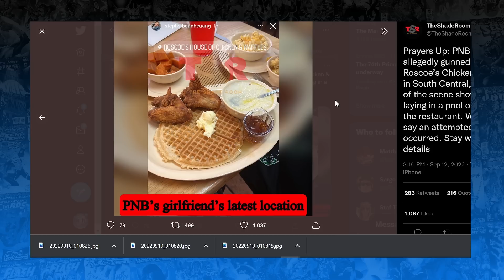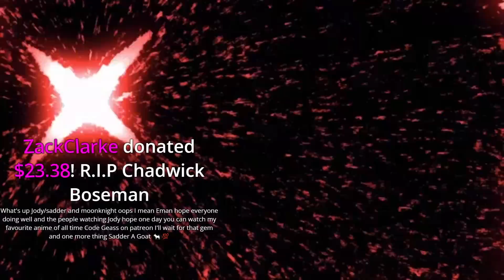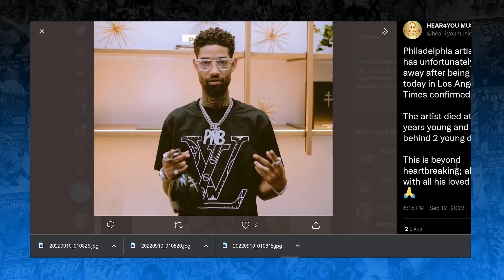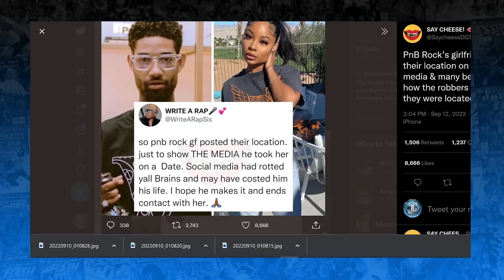PnB Rock Shot and Killed at Roscoe's Chicken In Los Angeles | L.A . Isn't Safe!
Rapper PnB Rock was slain in Los Angeles at a Roscoe's Chicken and Waffles in South Central Los Angeles. We are in LA and we know exactly where he was slain. R.I.P. to him and condolences to his family. His GF set him up with an L when she posted her location (in real time) to her social media in which the perpetrators used to locate PnB Rock.

AMAZON "STUDIO WANT LIST"
Podcast: Jody's Corner Live! - Spotify, Itunes, Google Music

Jody's Corner
3651 South La Brea Ave 958